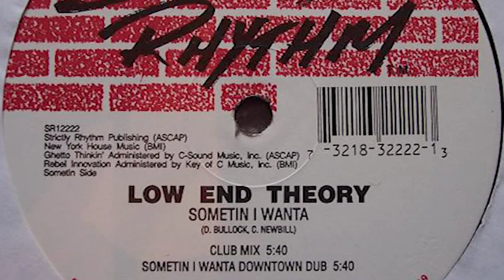Low End Theory - Sometin I Wanta (Club Mix)